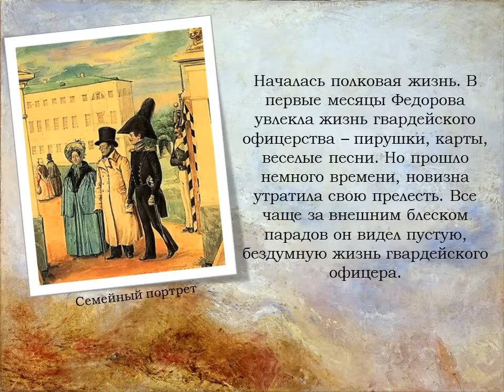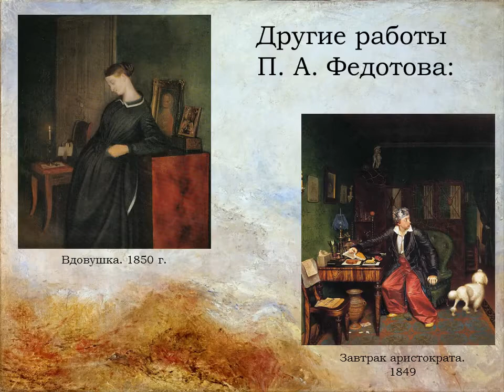Павел Федотов. Театр жизни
Обзор к 205-летию со дня рождения художника от специалистов Центра юношеского чтения МРДБ.